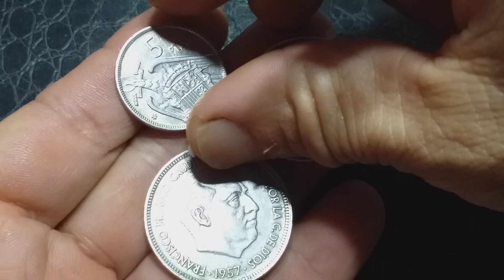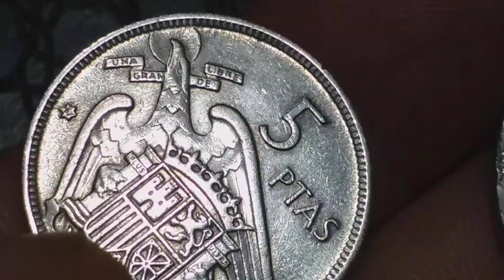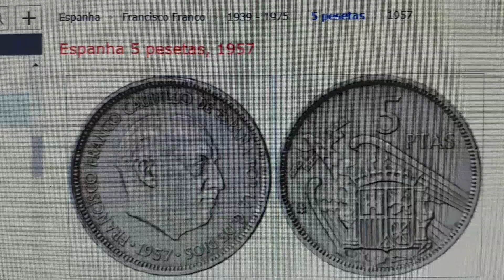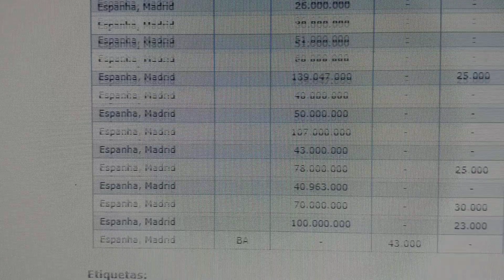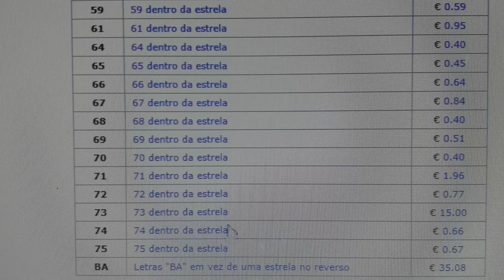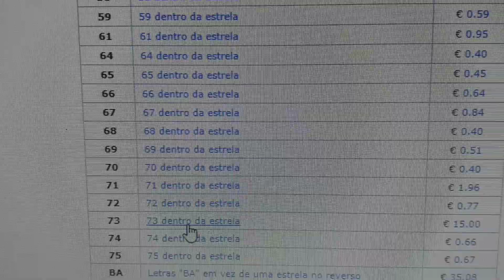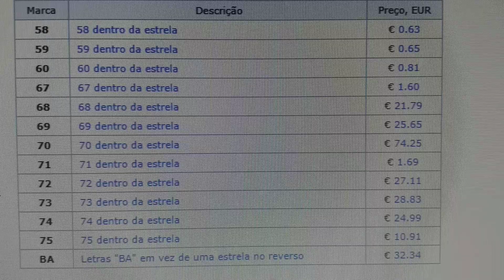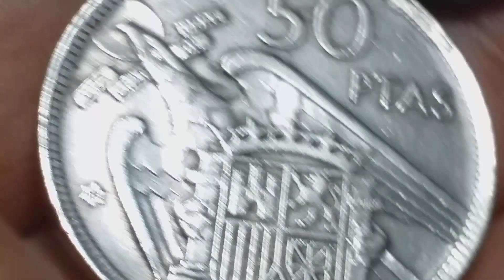UM GRANDE SEGREDO GUARDADO DESDE 1957 NESSAS MOEDAS😱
👨‍💻👉UM SEGREDO QUE NINGUEM SABE😱
🤷‍♂️👉VALORES E TIRAGENS MOSTRADO NO VÍDEO BASEADOS NO CATÁLOGO INTERNACIONAL DE MOEDAS.📚